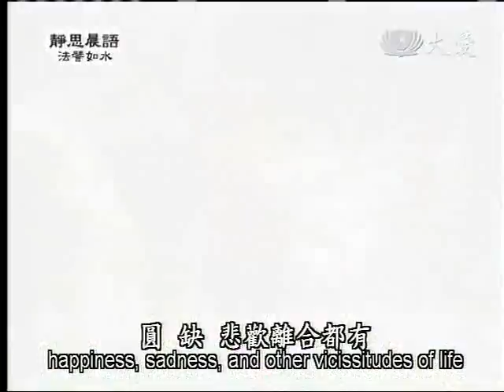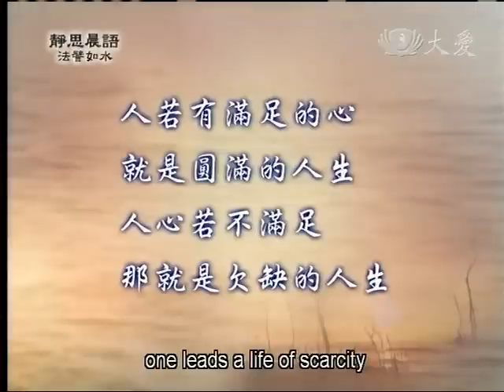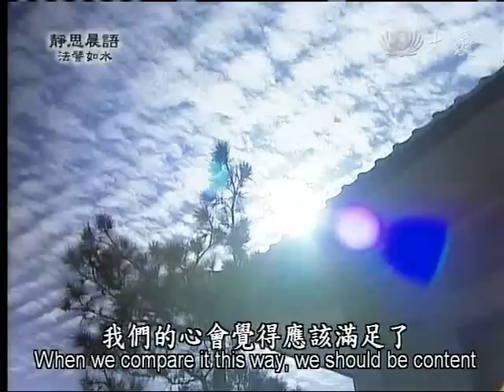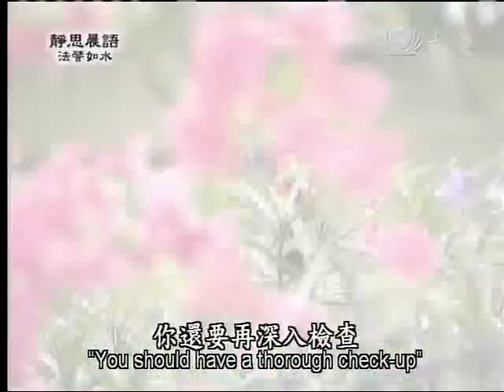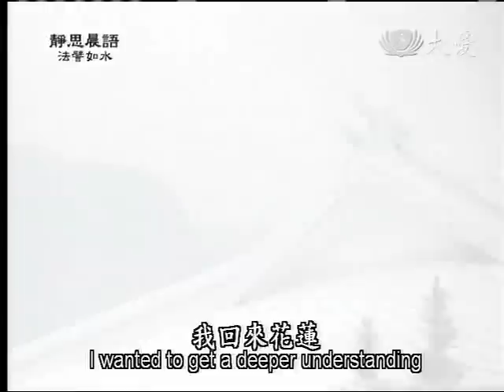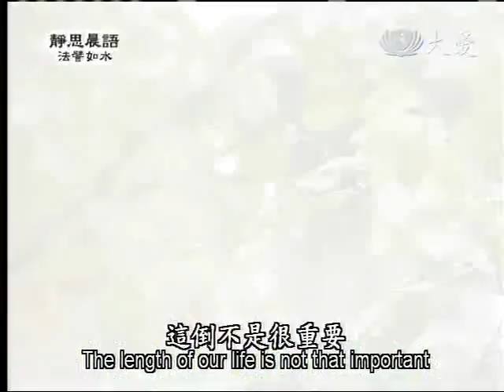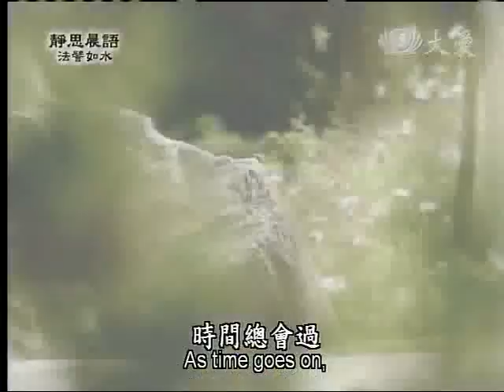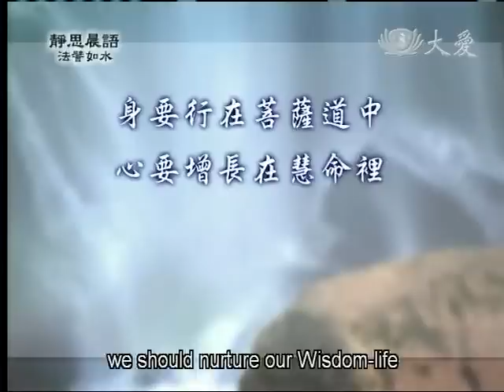20110921《靜思晨語。法譬如水》六行～十住行(四)